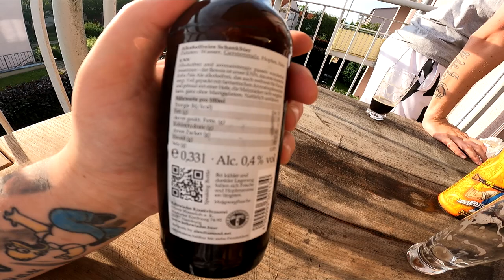XXL München Bier Tasting | 16 internationale Biere mit Hannes & Izzwo